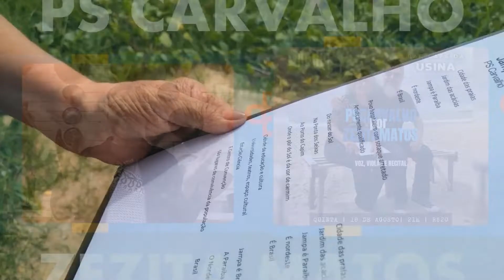Projeto Poético - Zezita Matos e PS Carvalho